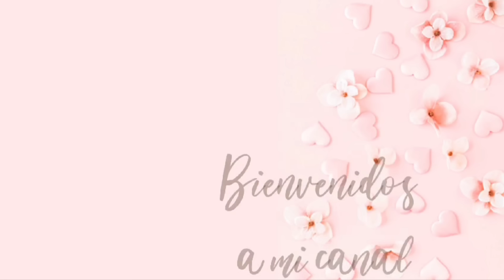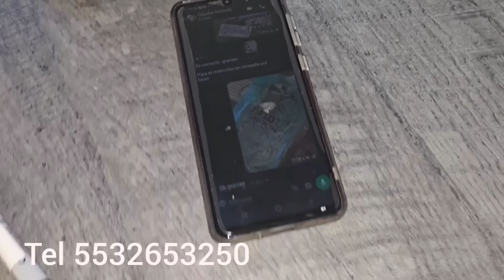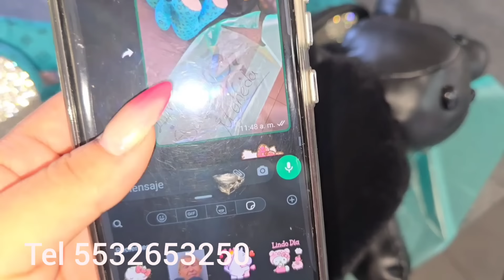Preparando pedidos de este domingo